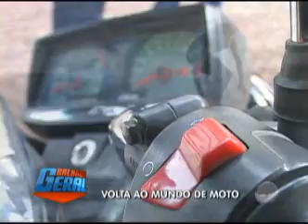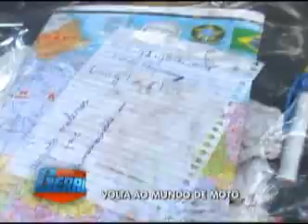TV Interview Tobias Mosungo um Südamerika mit dem Motorrad Uberlandia Brazil 04.2012